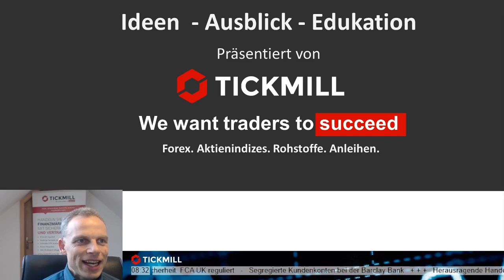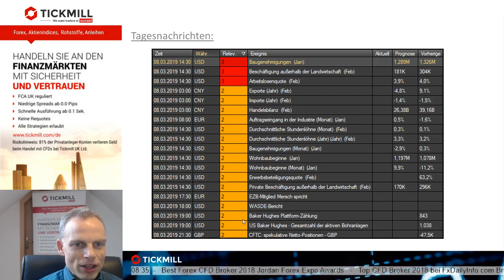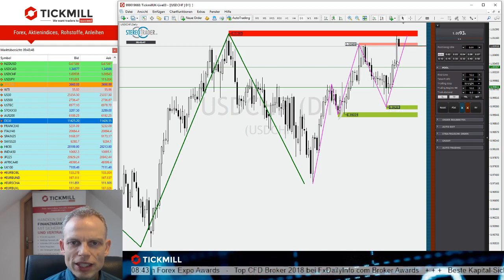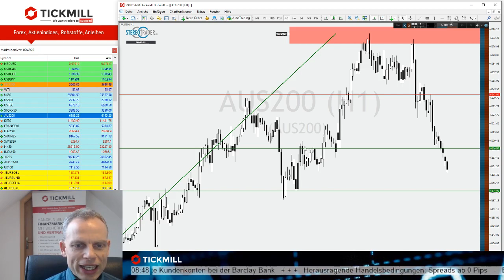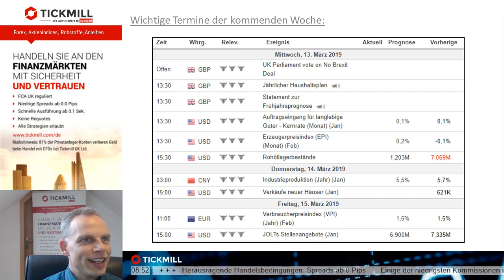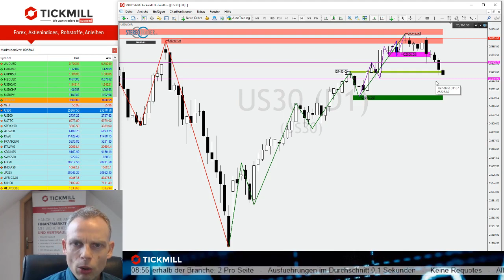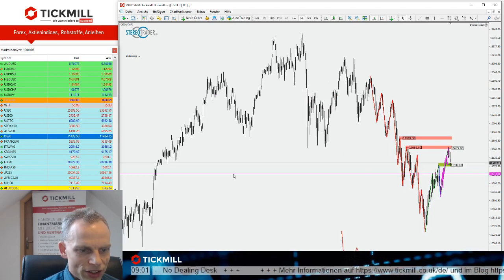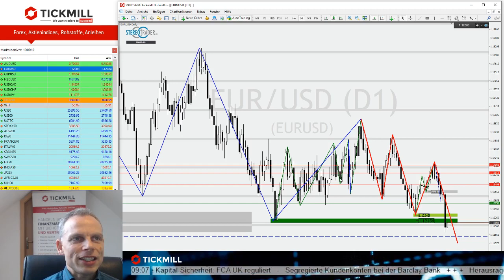XAUUSD - USDCHF - ASX200 – Videobesprechung zu Tickmill's Handelsideen für den 08.03.2019